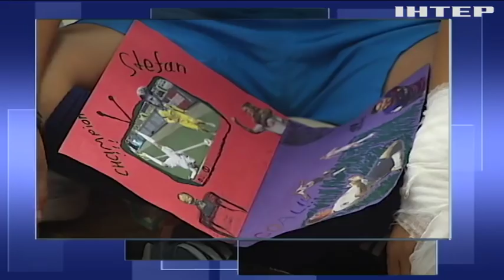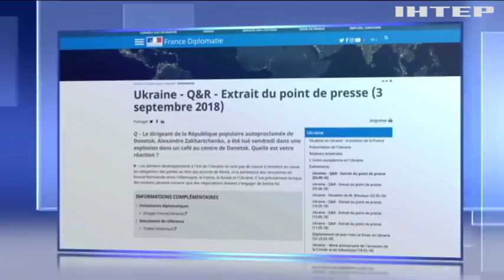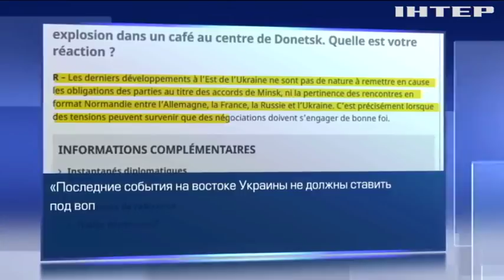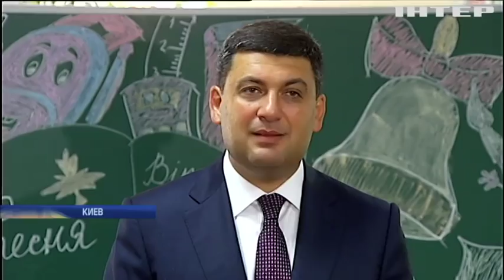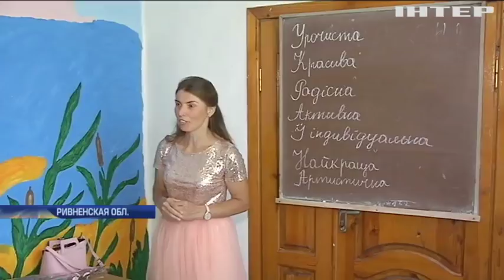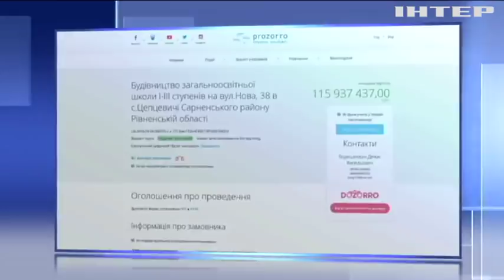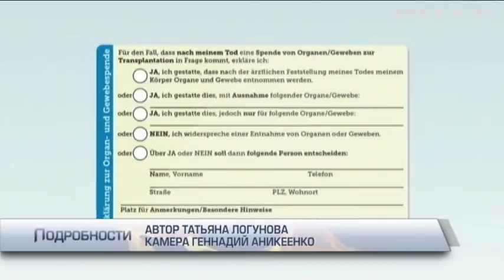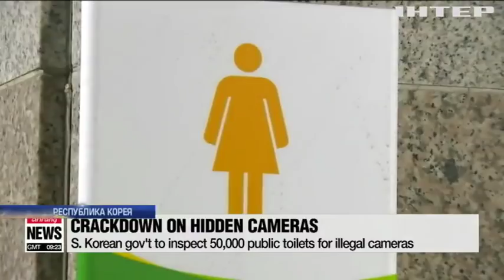Подробности, выпуск за 3 сентября 2018 года